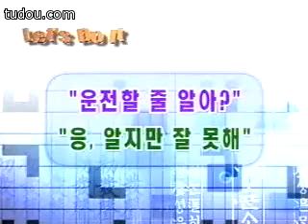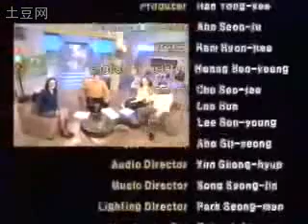Let's Speak Korean 32